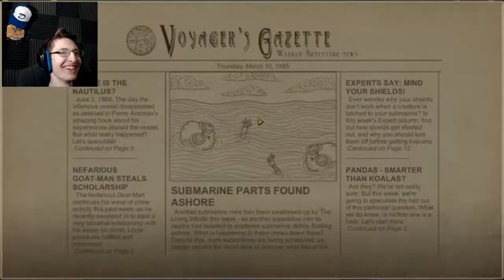PUMPING OUR PROBLEMS AWAY - We Need To Go Deeper PT 6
PUMP IT